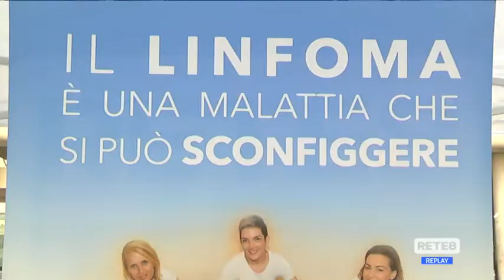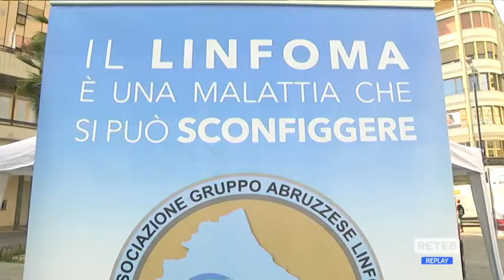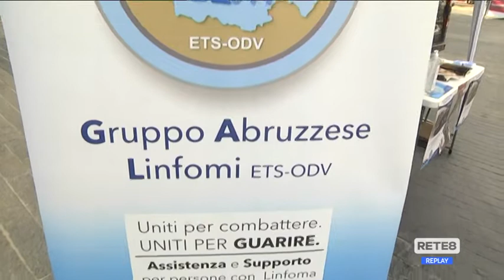Covid - "Serve la terza dose per i fragili"